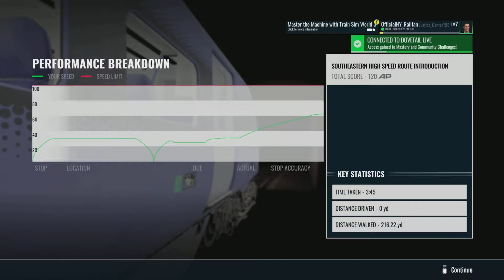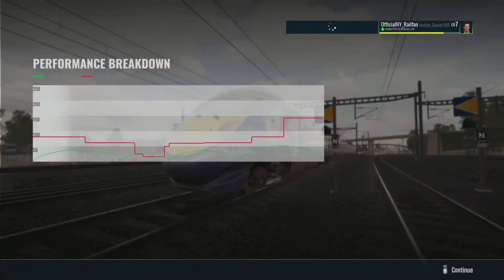TSW 3: British Route Tutorials